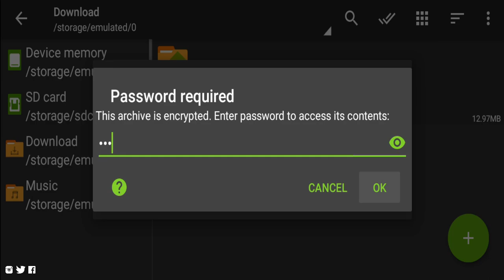How To Add Franklin House in GTA SA Android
Credit : Rizky Aldiansyah

🔥Other Mods :-

My Specifications